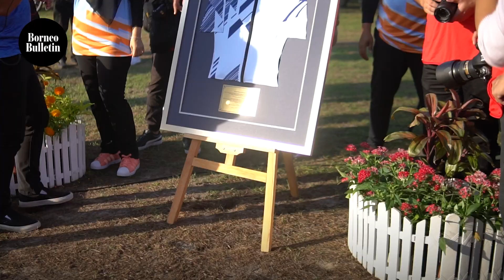His Majesty leads cycling event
His Majesty Sultan Haji Hassanal Bolkiah Mu'zzaddin Waddaulah ibni Al-Marhum Sultan Haji Omar 'Ali Saifuddien Sa'adul Khairi Waddien, the Sultan and Yang Di-Pertuan of Brunei Darussalam on Sunday morning led and graced the ‘Royal Birthday Cycling Recreation’, held in conjunction with the Monarch’s 77th birthday celebration.

📹: Rafi Rosli, Tsaqif Hashim & Adib Noor
💻: Bay Haqqi
🎼: ENVATO